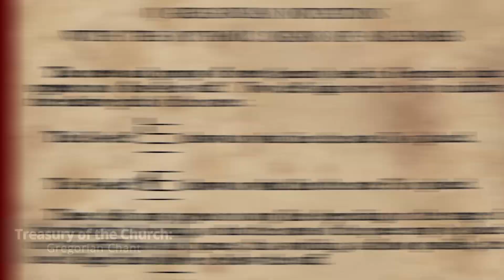Courts Becoming Very Hostile to Christianity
Interview Date: August 1, 2015